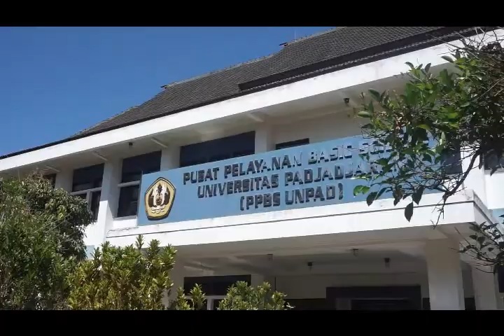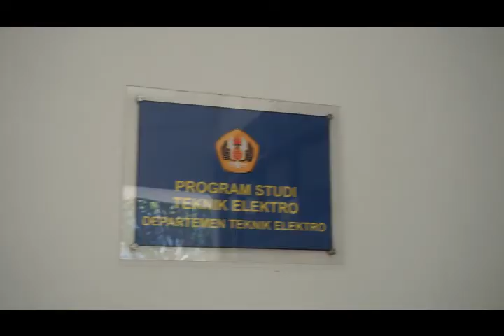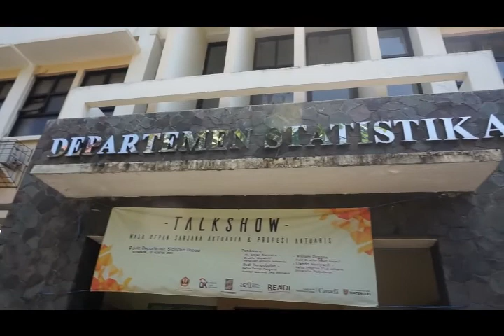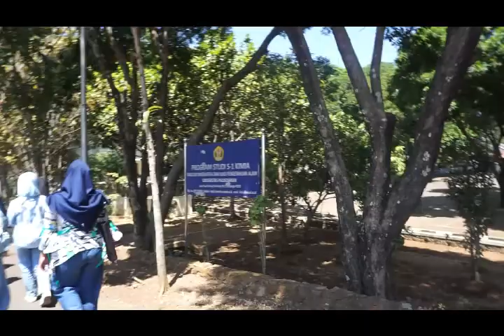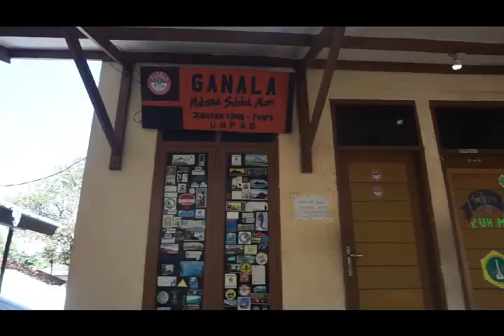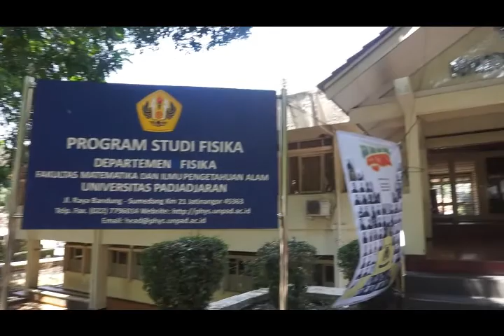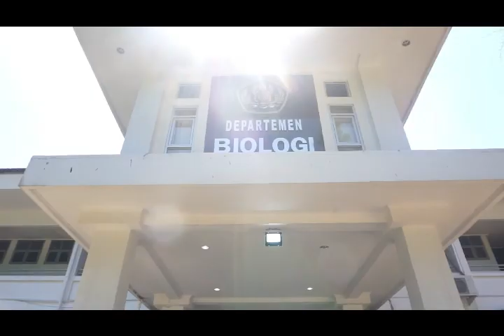Vlog MB2019 Werner Heisenberg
Kelompok  Werner Heisenberg

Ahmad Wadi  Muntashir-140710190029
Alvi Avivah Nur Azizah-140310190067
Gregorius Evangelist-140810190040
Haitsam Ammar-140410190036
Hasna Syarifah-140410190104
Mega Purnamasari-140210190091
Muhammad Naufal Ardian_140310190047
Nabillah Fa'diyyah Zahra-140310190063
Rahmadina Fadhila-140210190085